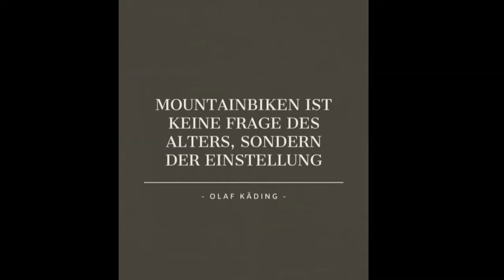Herbstrunde auf den Hometrails / Spaßige Trails im Laub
Ahoj, haben noch mal ne Runde auf den Laub bedeckten Hometrails gemacht.

Video und Bild Bearbeitung:
-Canva